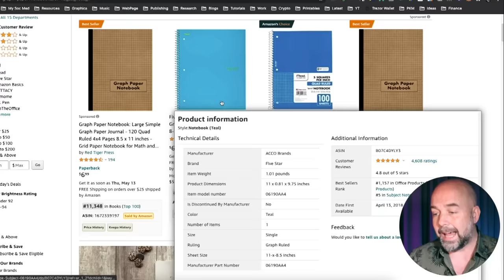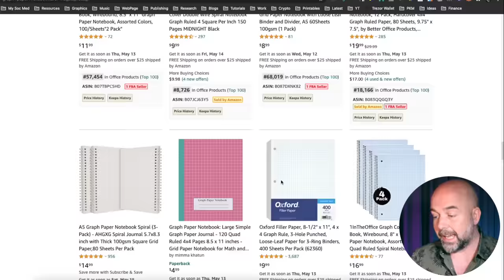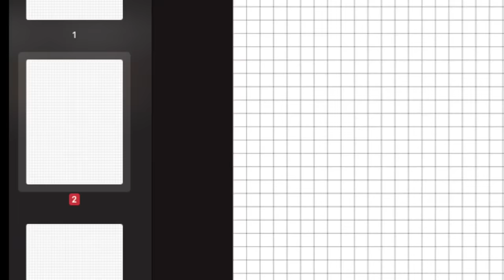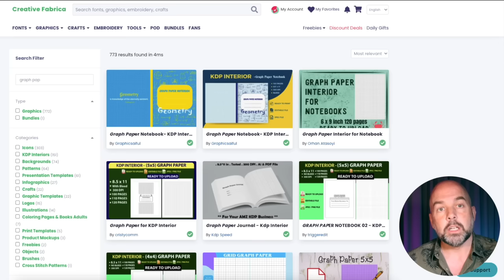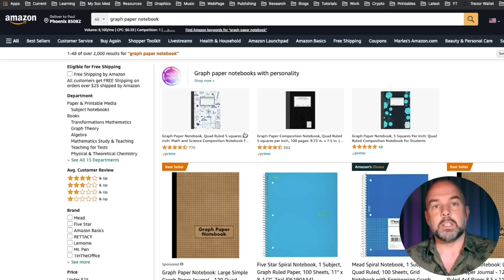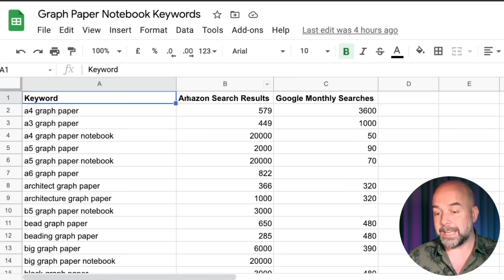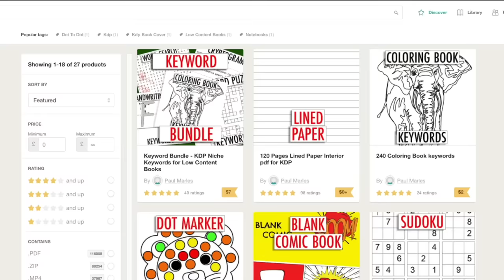$1400 a Month Easy KDP Niche to Self Publish on Amazon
Selecting the right Amazon KDP Niche is crucial when it comes to making sales with self published books and building an online income. In this video I give you a KDP niche that sells very well, with a best seller making around $1400 a month, is easy to create and has lots of sub niches. The sales are pretty constant all year round with surges in sales around August when schools, universities and colleges return for the semester.

The KDP niche I'm talking about is the Graph Paper Notebook niche of which there are many different types. I examine the niche in detail and describe the benefits. I show you where to find the KDP interiors for this book and show you where to get a FREE basic interior that I created to download today so you can start self publishing these books. Then I discuss the all important keywords and how I do my KDP keyword research to get the best sales and build an online passive income.

00:00 Introduction
01:02 KDP Niche Evaluation
04:03 Niche Features
04:52 KDP Interior
06:52 Graph Paper Keyword Research

About this video - This video gives you my top ten picks of KDP no content books for 2021 and where to find the interiors.